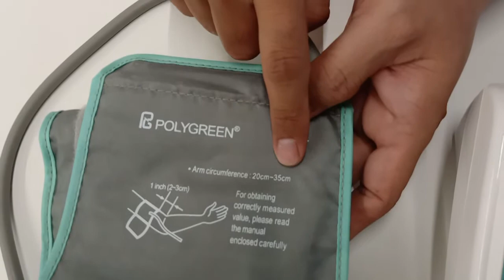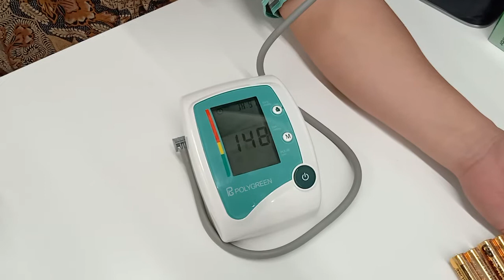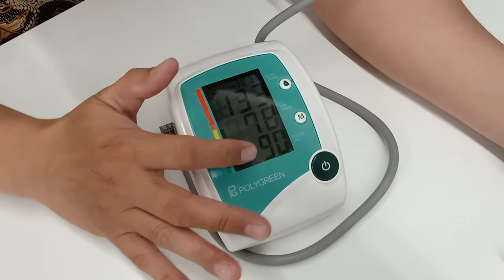Tensimeter Blood Pressure Monitor Polygreen KP 7520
Unboxing tensimeter polygreen KP7520 dan cara menggunakan tensimeter lengan atas KP 7520